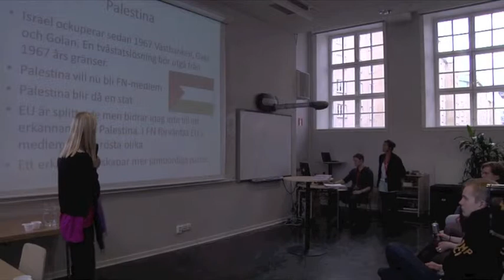Åsa Westlund - Om Palestina 2011-10-29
FN -med ett europeiskt perspektiv - Åsa Westlund, europaparlamentariker, talar om Palestina på FN-konferensen 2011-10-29

FN-konferensen anordnas av SSU tillsammans med Palmecenter, ABF, Göteborgs socialdemokratiska partidistrikt. Konferensen kommer äga rum i Göteborg.

Enkel dokumentation av Lars Wiberg, ABF Göteborg i samarbete med SSU Göteborg.

Vill du studera film och media eller göra dina egna filmer eller dokumentationer? Besök eller sök upp din ABF enhet